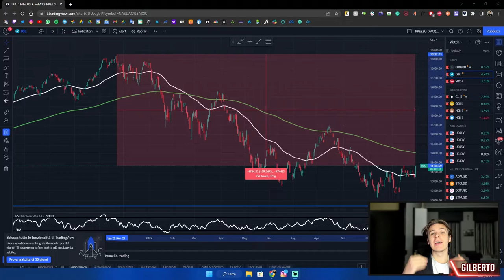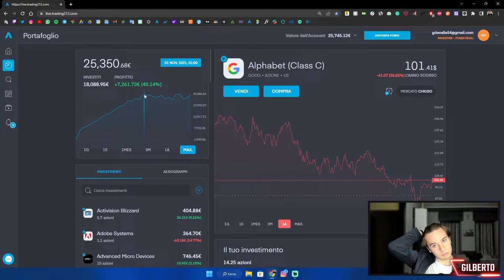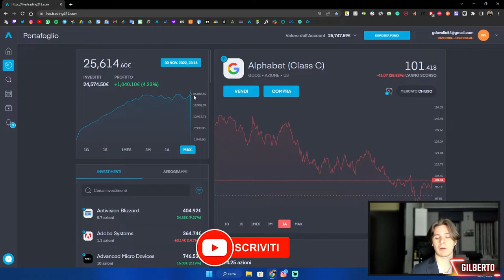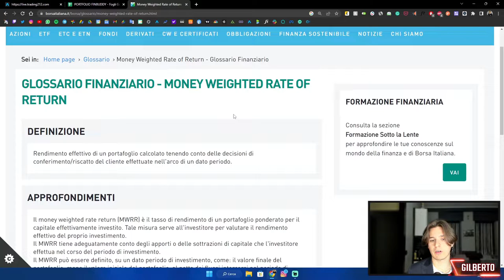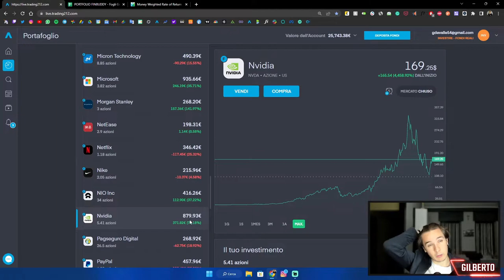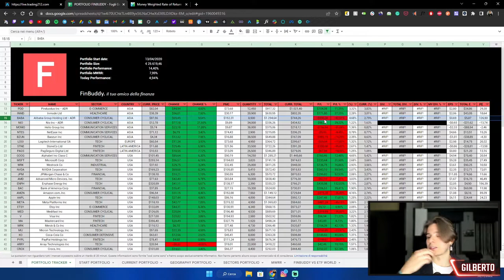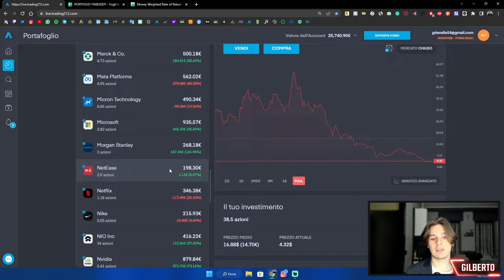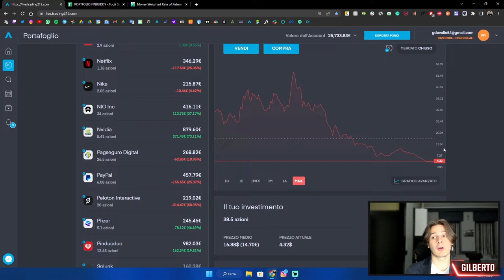CROLLO dei MERCATI 2022, ECCO SVELATO quanto HO PERSO! 💸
📌 INDICE:

00:00 - Introduzione